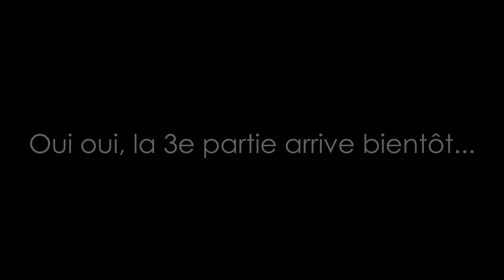CANADA 2018 - partie 2 : Lake Louise, Moraine Lake et Icefields Parkway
Deuxième partie de notre voyage au Canada. C'est de plus en plus beau hein!